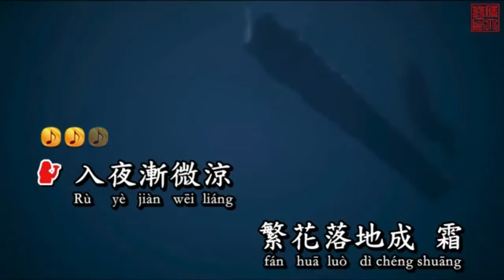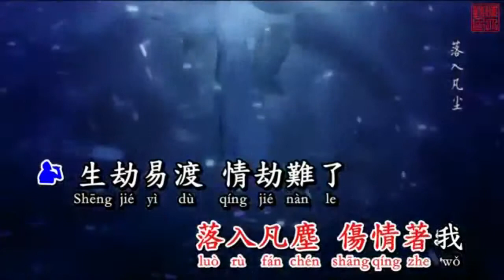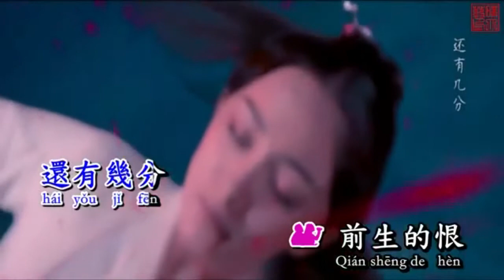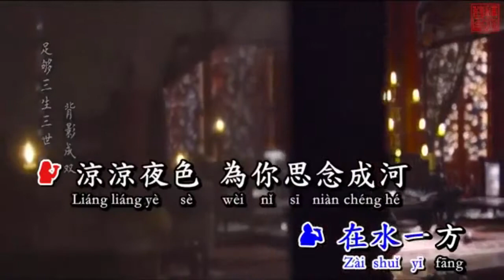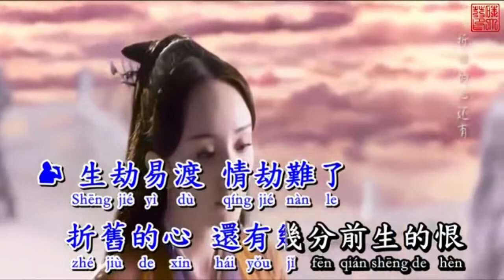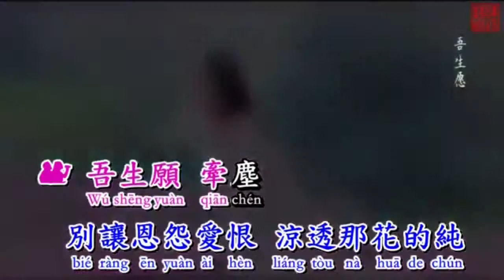楊宗緯&張碧晨 凉凉 (後製合成) 左伴右唱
片尾曲